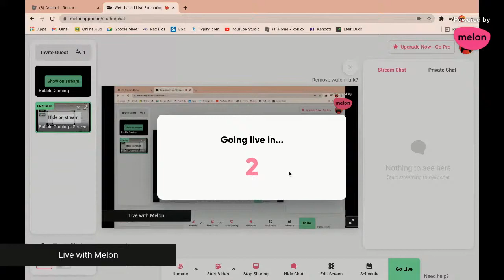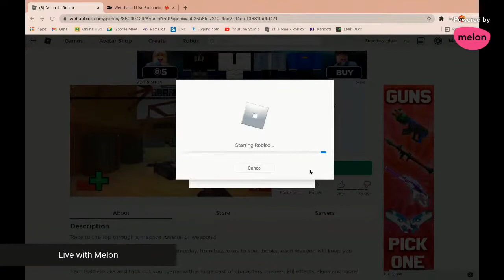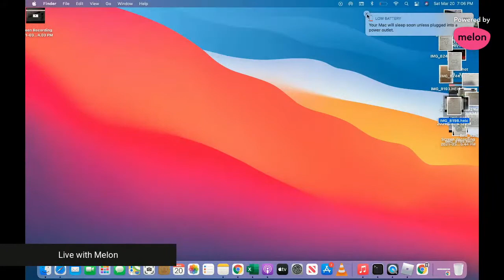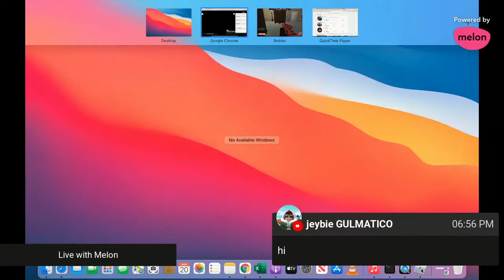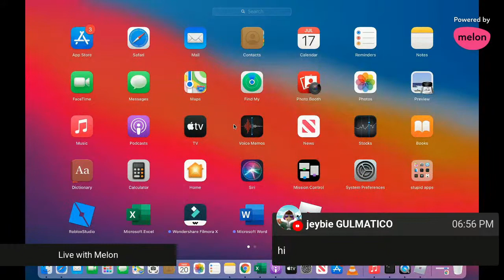Just Playing some Arsenal | LIVE ON ROBLOX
here for a reason?
➤SUB GOAL: 87% ... 261/300
2 Views - Mar 17, 2024
Hey guys in this video im doin my first stream and I wil start it off with some Arsenal.